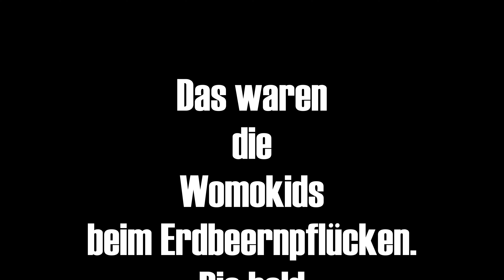Womokids beim Erdbeerpflücken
Wir pflücken und essen die Erdbeeren lieber selber bevor Jemand sie vernichtet.